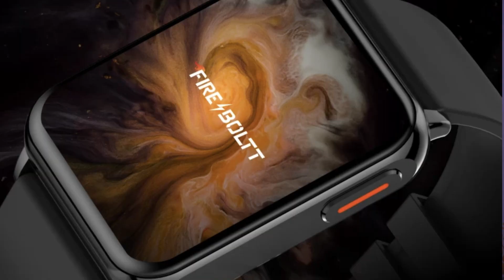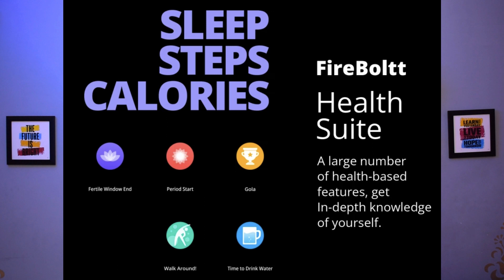Fire Boltt Hulk Smartwatch | Best AMOLED + Calling ⌚ | Full Features & Specification | Harsh Sharma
Product link -

(You can also send me your products or gadgets for UNBOXINGS or
Promotions)

My YouTube Gears -
○ My Camera
○ My Microphone
○ My Tripod
○ My Mobile Phone
○ My Laptop
○ My Desktop
○ My Gorilla Pod